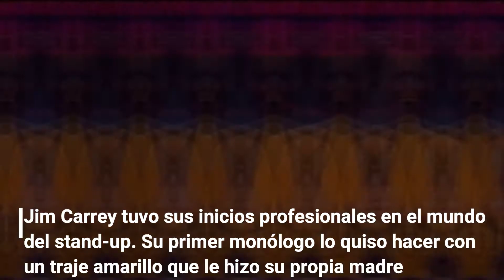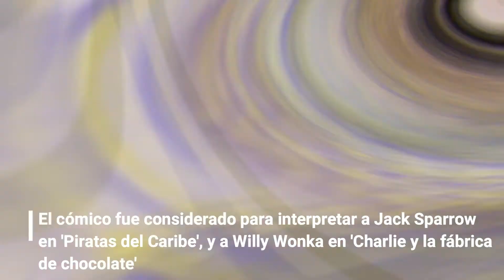10 curiosidades sobre Jim Carrey.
Canal: MatioxiYT.